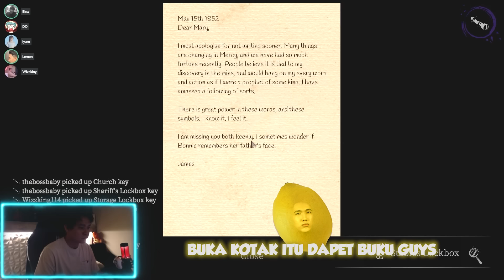MEMBACA MANTRA, NUMBALIN LEMON, WIZZKING, LIAM! - Devour